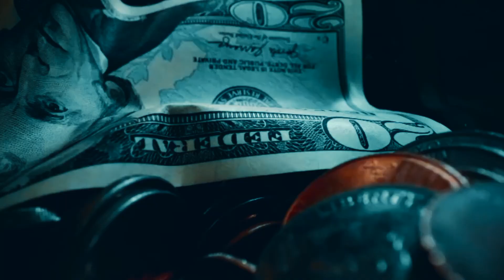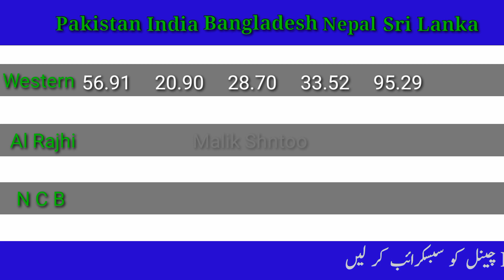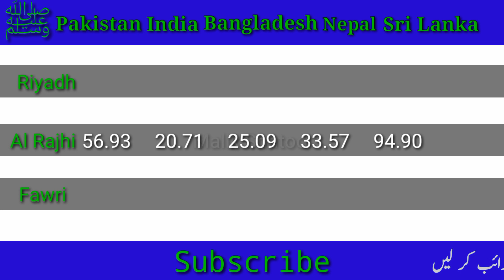Saudi Riyal Rate Today | Today Riyal Rate in Pakistan | Aaj ka Riyal Rate | India Bangladesh Nepal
Saudi Riyal Rate Today | Today Riyal Rate in Pakistan | Aaj ka Riyal | India Bangladesh Nepal

Alahli bank
Sanbha bank
Express money
Riyadh bank
Enjaz bank
Alhali riyal
Aj ka Riyal rate kia he saudia ka
Riyal ka rate keasy check ho ga today
Dollar rate kitna he